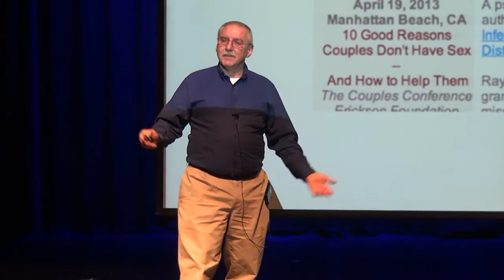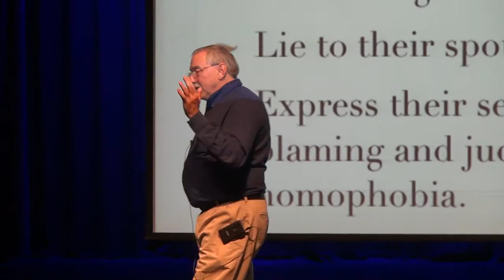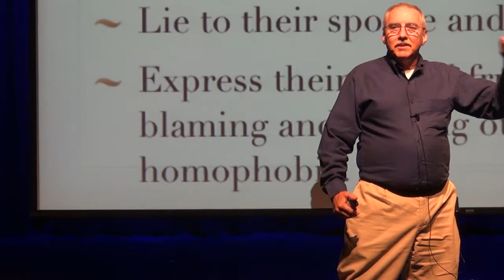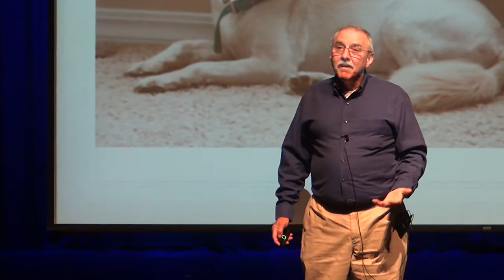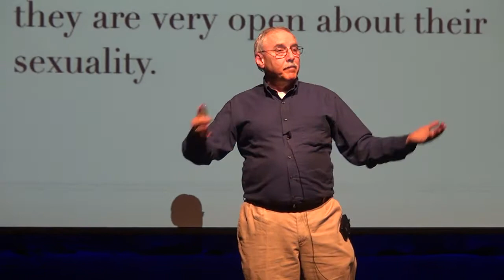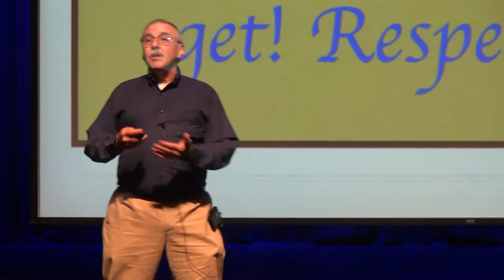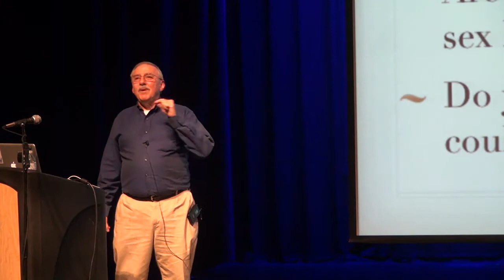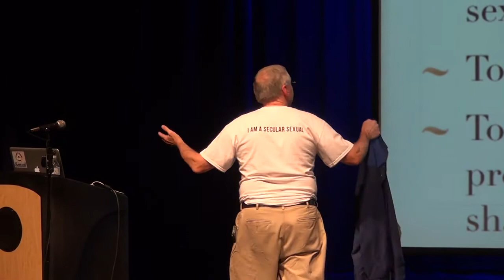Skeptics of Oz 2013: The Shame of it All or Why Do We Act Like Christians presented by Darrel Ray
We live in a religiously infected culture that tries to impose religious sexual ideas on us. Even atheists may be unaware of how much they buy into Christian notions of sex and sexuality.